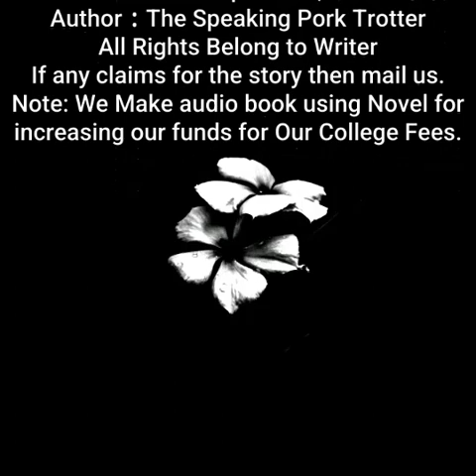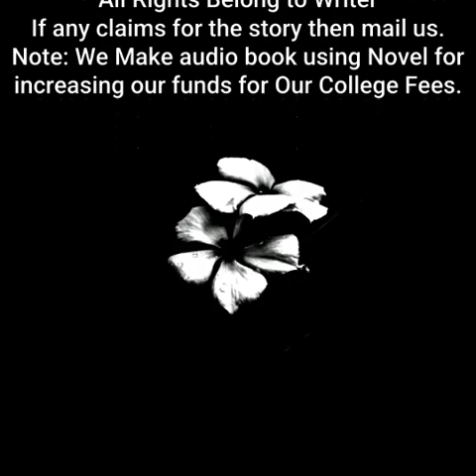Spare Me, Great Lord! | By The Speaking Pork Trotter | Chapter 541 to 545